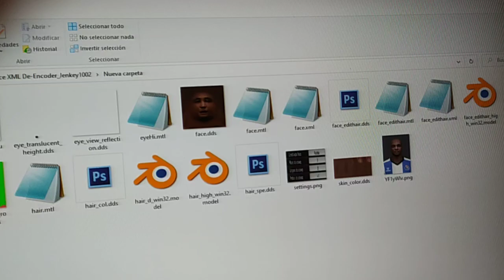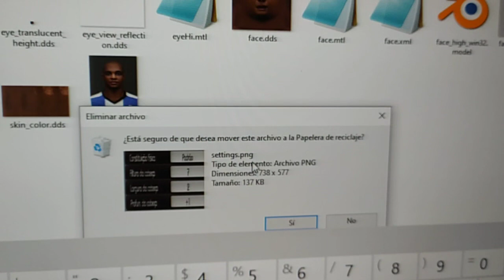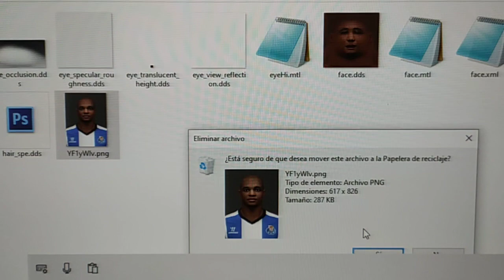ELIMINAR ARCHIVOS DE PC QUE NO TE SIRVE PARA XBOX